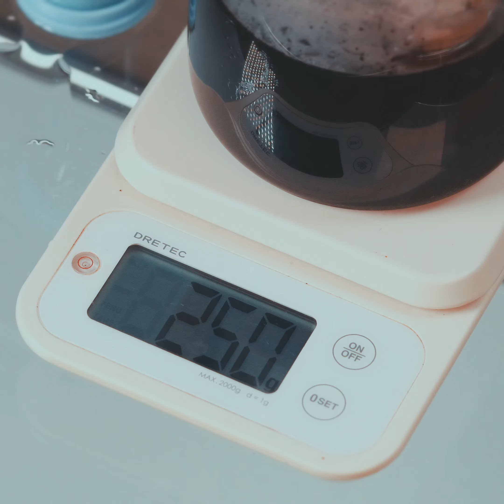아이스 핸드드립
(광고)쥬얼아이스

// Equipment & Tool \\
Camera : Sony a7m3, Sony a6500
Edit : Davinci resolve
DI : Davinci resolve
Design : AfterEffect, Photoshop
Text : S-core Dream, 배달의 민족 주아체

스텐 롱 바스푼 긴 티스푼 33CM 커피 젓는 음료 섞는 칵테일 숟가락

호야가 홈텐딩 칵테일지거 눈금지거 계량컵 바용품 IBA주조기능사

캐나다드라이 토닉워터 250ml x 30캔

이 링크는 쿠팡 파트너스 활동의 일환으로, 이에 따른 일정액의 수수료를 제공받을 수 있습니다.

// Instagram & Mail &Facebook \\
Instagrame